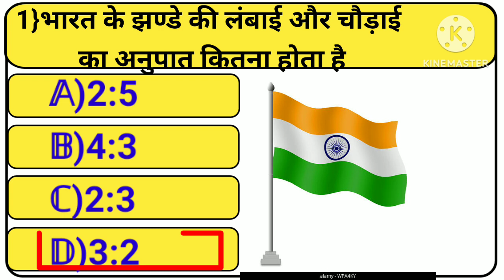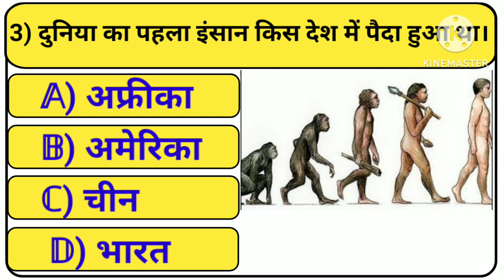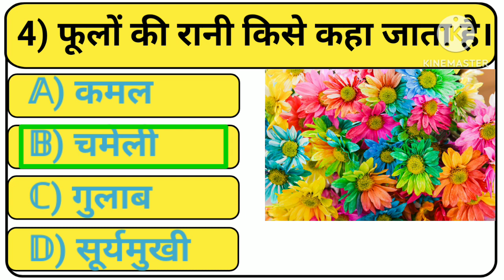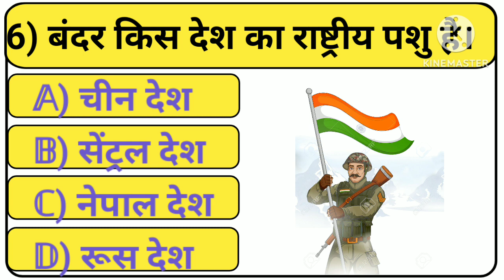फूलों की रानी किसे कहा जाता है। gk quiz ।।gk question।।gk quiz in hindi।।general knowledge।gk vishal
gk
gk quiz
gk question
general knowledge
general knowledge in hindi
gk ias
gk ips
lucent gk
vishal gk
gk voots
gk kids
gk in hindi
gk fact
gk today
gk general knowledge
samanya gyan
samanta gyan in hindi
top 100gk question
gk 2022
gk 2023
gk 2024
top gk 1000 question
top1000 gk quiz

vishal gk study
 vs study
gk questions for study
 best gk
gk question
 gk questions
 futuretakgk
gk cgl
 gk questions for ssc cgl
 gk questions and answers
 gk questions for railways
 ssc gd gk
lucent gk
gk for chsl
gk questions and answers for rrb ntpc most important gk questions for kids
 gk quiz for cgl
gk quiz in hindi
myfirstshorts